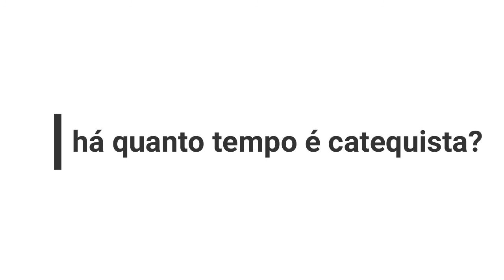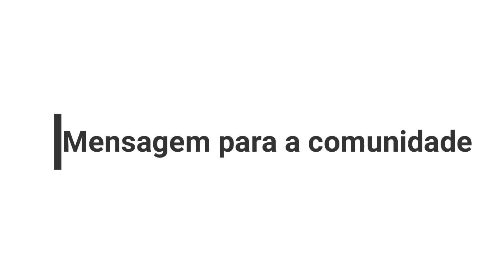Dia do catequista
Maria Lucia e Marilza nos contam um pouco do trabalho da catequista e fazem um convite a toda comunidade: venha ser catequista!